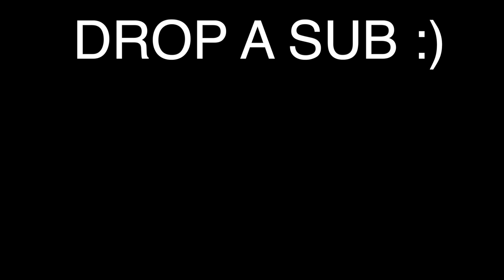PROBLEM SOLVING WITH TREES 🌳 (Step By Step...)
In this video, I BREAK DOWN the problem into smaller pieces. This is with anything! If you are feeling overwhelmed, take some time to write out the steps and make sure that the small steps are easy to take action on! Bless!